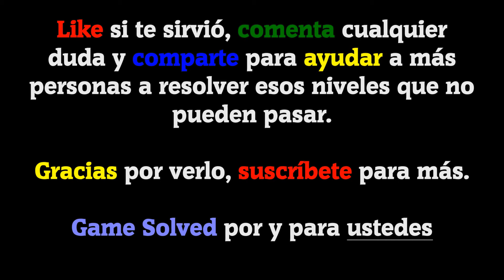Manía de Palabras | Capitulo 35 - Nivel 341-350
Bienvenidos a GameSolved, el canal donde encontraréis todas las soluciones a vuestros juegos. Hoy os traigo todas las soluciones del episodio 35 (10 niveles) del juego Manía de Palabras de Pegi 3

Niveles completados en este vídeo:  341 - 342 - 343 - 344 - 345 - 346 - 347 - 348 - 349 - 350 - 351

Descripción del juego:

Juego de palabras simple y adictivo
Manía de Palabras presenta los juegos clásicos de palabras de un modo nuevo y divertido. Tan solo tienes que mover letras para formar diferentes palabras. Es fácil de jugar y es divertido dominarlo. Sin duda, acabarás siendo adicto a la diversión de la búsqueda de palabras de este juego.

IDIOMA: Español(España)

Canciones usadas en el vídeo:
Locally Sourced (De la biblioteca de YouTube).